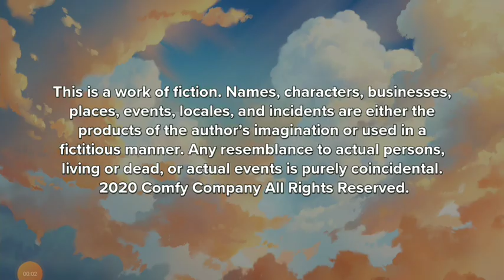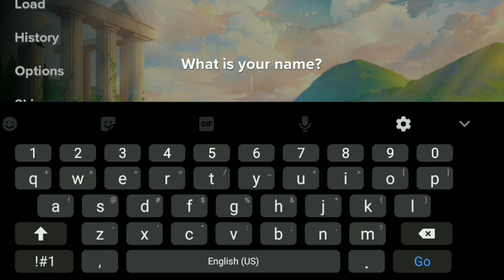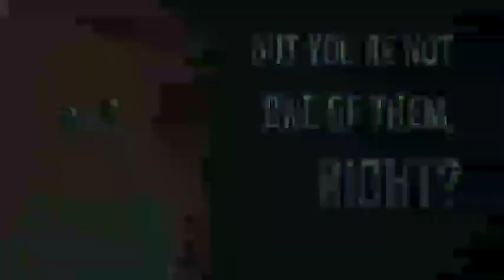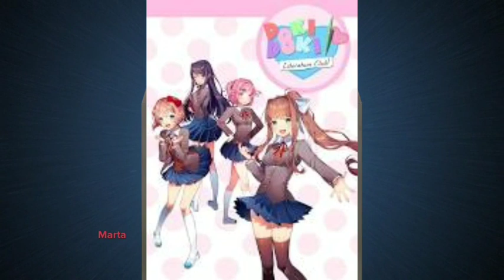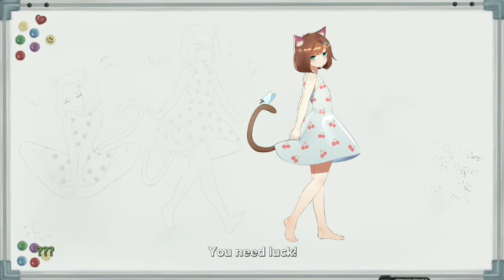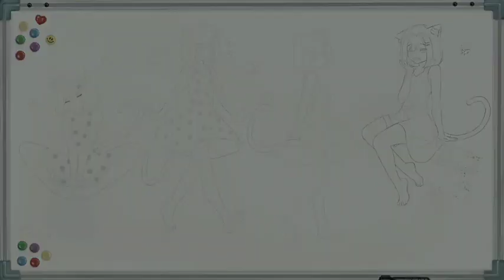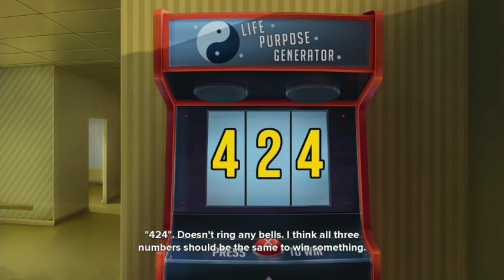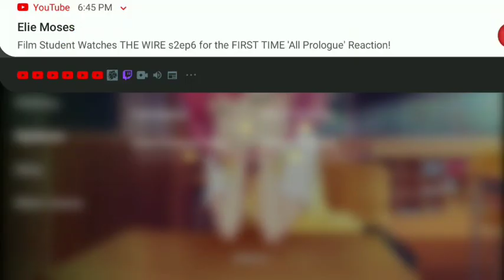let's play moe era part 1